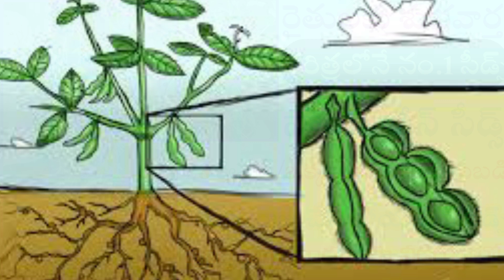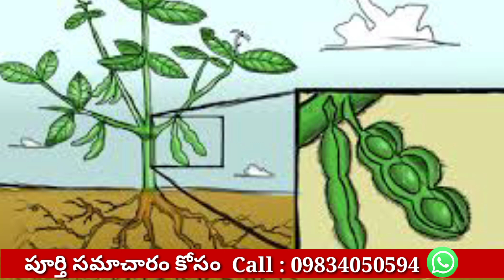KDS 726 Soyabean Variety Telugu || 28 క్వీన్టల్ దిగుబడి || No 1 soyabean seeds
KDS 726 Soyabean Variety Telugu || 28 క్వీన్టల్ దిగుబడి || నం.1సోయాబీన్ సీడ్|| Soyabean variety